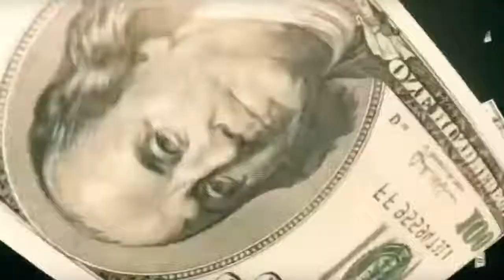Get in the Game with San Antonio Sports (06/26/17)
San Antonio Sports' mission is to transform our community through the power of sport. Get the latest news from San Antonio Sports in this weekly video update. Hosted by Mary Ullmann Japhet, Sr. Vice President for Communications. We hope you'll join us and "Get in the Game".